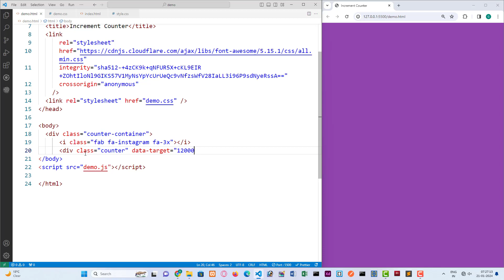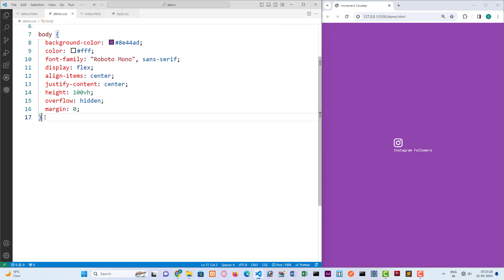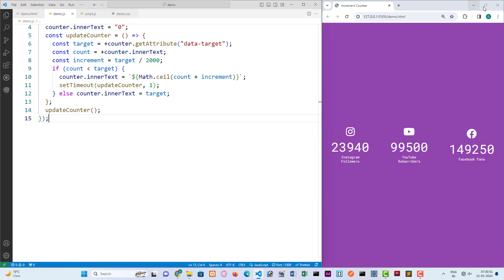Counter With Html, Css , Javascript